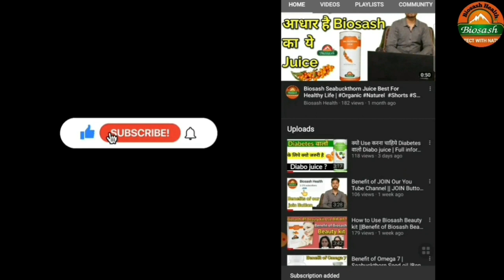Biosash Seabuckthorn Products Result || Seabuckthorn Increase OXYGEN Level || Seabuckthorn juices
Hlo Frinds Welcome to My You Tube channel Biosash health .In This Channel i Give You full information regarding Health with Seabuckthorn ...

   What is Seabuckthorn..?
Seabuckthorn में संतरे से 12 गुना ज्यादा विटामिन C और गाजर से 3 गुना ज्यादा विटामिन A पाया जाता है ,और सभी फलो से ज्यादा विटामिन E पाया जाता है , इसी के साथ Seabuckthorn सभी B Complex का भंडार है ,और साथ मे प्रोटीन का भी Source है , इसी के साथ इसमे 190 से अधिक Nutrations भी पाये जाते है । Seabuckthorn में Rare ओमेगा 3,6,7,9 पाया जाता है

Don't compromise with health ...

If You Have Any Query Regarding , Uses Of Products , Price of Product , Delivery of Product, Order of Products , Etc .

tags.
oxygen level badhane ka upay,oxygen level badhane ka  Naturall upay,oxygen level increase Naturally,Seabuckthorn juice for oxygen, seabuckthorn juice for immunity, increase oxygen level naturally, naturel tarika e se immunity badhye,seabuckthorn for immunity, seabuckthorn for immunity booster,biosash immunity booster profuct, seabuckthorn testimony, seabuckthorn products result video,
immunity booster product in biosash,
Is Seabukthorn Juice Costly ? || Seabuckthorn Juices Price || क्या Seabuckthorn Juice महंगे है ||

 biosash seabuckthorn diabo juice , combo of diabetes , diabo juice, diabosash capsules , panch tulsi drop,biosash health
Biosash seabuckthorn with turmeric oil Full information|

so plz support me for growing  this channel , keep love and keep support